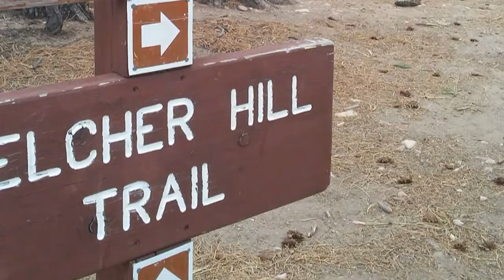colorado mtb down hill-mustang and belcher trail with @_emilio_solis raw sounds of the trail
this is my first time ever in colorado and my first time i ever crashing but mad it all the way down in one piece please like and subscribe and comment!